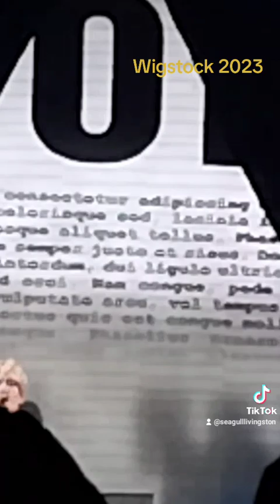wigstock 2023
Tel Aviv pride 2023